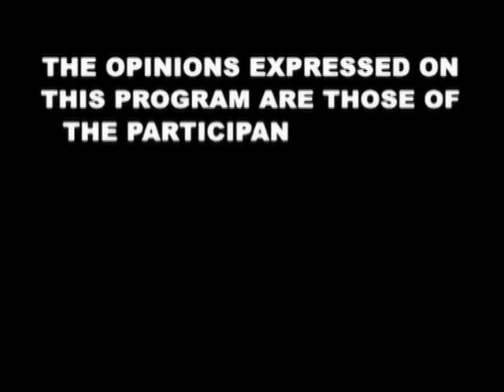Culture By The Minute (November 26, 2012)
Here's this week's Culture By The Minute with Jeremy Freiburger and his guests, Pat Saunders (Hamilton Mountain Heritage Society), Philip Toms (Philip Toms Architect), and Dave Turner (City of Hamilton), talking all things Auchmar. Catch CBTM every second Monday on Cable 14, available throughout the GHA on Cogeco, Shaw & Source Cable.